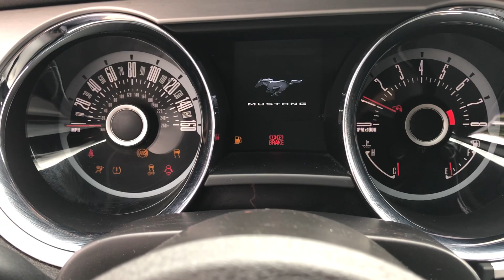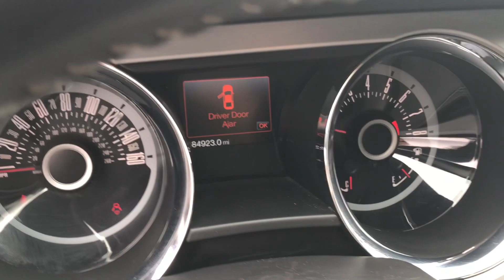Salit Auto Sales - 2013 Ford Mustang in Edison, NJ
This is a 2013 Ford Mustang coupe with 84,000 miles on it. This Mustang is loaded up! Leather interior, Shaker sound system, bluetooth, power seat, ABS, side airbags, traction control, remote keyless entry and alloy wheels are just a few options you are getting in this. Financing is available.

The Carfax Report is available on our – Our fees are the cost of the vehicle, NJ state sales tax, NJ motor vehicle fees and a $199.50 documentary fee. That is, it, we have ZERO hidden fees.  The NJ motor vehicle fees apply to those vehicles being registered in NJ.

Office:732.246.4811